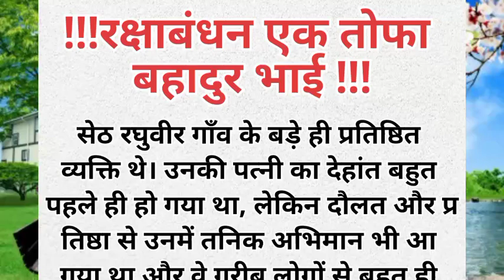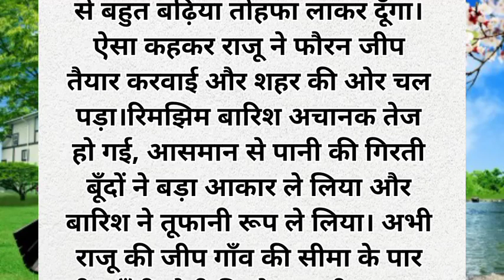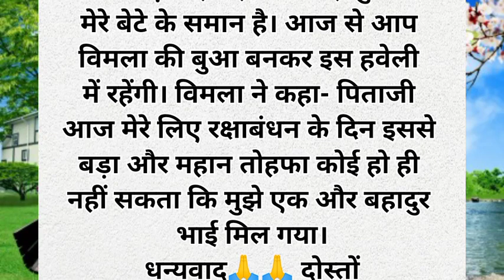रक्षाबंधन पर तोफे में एक और बहादुर भाई मिला हिन्दी स्टोरीशिक्षाप्रद प्रेरणादायक कहानी